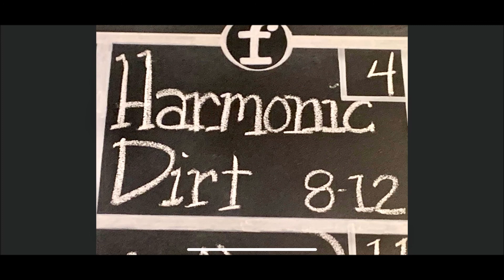Harmonic Dirt at Shifty's, 2-4-2022, set 2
Harmonic Dirt played a show at Shifty's in Syracuse, New York on February 4, 2022.  We had special guests Joe Plessas on lap steel and Mike Lounsbery on vocals and harmonica.

Harmonic Dirt is a songwriting collaboration of the husband/wife duo of Susan Coleman and Mike Gridley.  Susan writes the lyrics and Mike composes the music. We are joined our friends Taylor Bucci on banjo and vocals, and James DaRin on drums. We are based in Syracuse, New York.